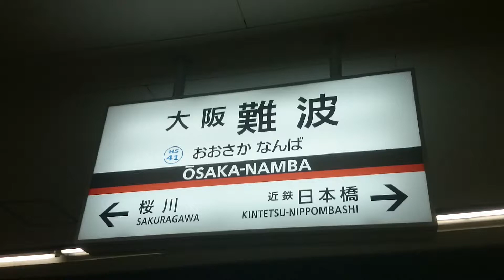大坂難波駅から発車する近鉄電車 The Kintetsu train which departs from Osaka Namba Station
大坂難波駅から発車する近鉄電車
The Kintetsu train which departs from Osaka Namba Station

近畿日本鉄道　難波線　奈良線 　大阪線は特急列車のみ乗り入れ。

阪神電気鉄道　阪神なんば線